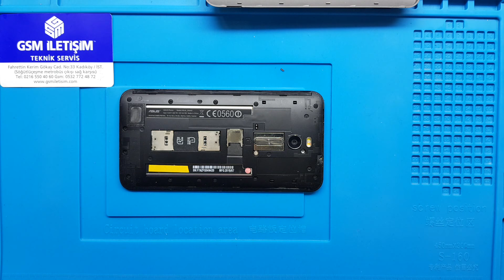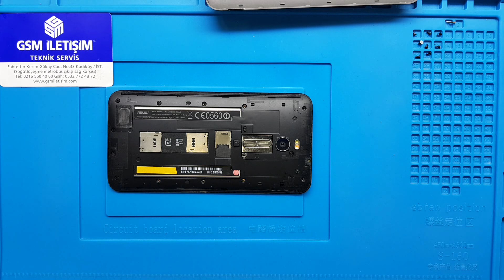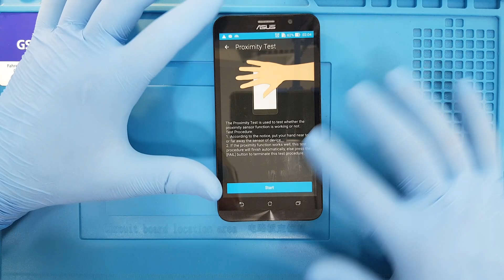Asus Zenfone 2 Ekran Değişimi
Asus Zenfone 2 ekranı kırıldı, ön camı çatladı, dokunmatik alan bir kısmı ya da tamamı çalışmıyor, iç ekran kırılması yaşandı ise profesyonel ASUS teknisyenlerimiz tarafından videoda olduğu ekran değişimi yapılmasını sağlayabilirsiniz.

Asus Zenfone 2 ekran değişiminin yapıldığı teknik servis odamız periyodik bir şekilde sterilize edilmektedir. Tamamen statik elektrikten arındırılmıştır. 7/24 güvenlik kameraları ile denetim altında tutulur. Telefonunuz servisimize girdiği anda sigortalanmış olur.

ASUS ZENFONE 2 EKRAN DEĞİŞİMİ

Asus Zenfone 2 ekran değişimi alanında uzman ve tecrübeli ASUS teknisyenlerimiz tarafından özel ekipmanlar kullanılarak yapılmaktadır. Ekran değişimi süresi servisimize geldiğiniz taktirde ortalama 30 dakika, 2 taraflı ücretsiz kargo gönderim hizmetimizden faydalanıldığında ise 3 (üç) iş günüdür.

- Ekran değişimi öncesi ve sonrasında telefonunuza format atılmadığı için bilgileriniz kesinlikle silinmez.
- Komple yani iç ekran + ön cam + dokunmatik alan + dış panelden oluşan orjinal ürün kullanılır.
- Ekran kalitesi ilk günkü haline geri döner. Ekran performansında yani dokunmatik hızı/hassasiyeti ve ekran parlaklığı/çözünürlüğünde herhangi bir değişim yaşanmaz.
- Ekran değişimi sonrasında cihazınızı dilediğiniz kadar incelemenize izin verilir. Yaşayacağınız en ufak bir tereddüt ya da beğenmeme durumunda ise ücret iadesi hakkınız bulunmaktadır.
- Ekran kırılması sorununu tekrar yaşamanızı engellemek amacıyla 20 TL değerinde kırılmaz cam koruyucu hediyeniz ücretsiz olarak cihazınıza takılmaktadır.

Garanti kartınız sayesinde ekran ile ilgili kullanıcı hatası dışında karşılaşılan her türlü teknik sorun ücretsiz olarak çözüme kavuşturulur.

ADRES: Fahrettin Kerim Gökay Caddesi No:33 Kadıköy
GSM : 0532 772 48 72

DİKKAT: Başka şubemiz yoktur.

Teknik servisimiz, İstanbul Kadıköy Söğütlüçeşme Metrobüs Durağı‘nın çıkışında sağda, Kadıköy Evlendirme Dairesi‘nin karşısında, GENPA teknik servisinin yanındadır. Kapı numarası 33‘dür. Garanti Bankası, Yapı Kredi Bankası ve Finansbank ile birlikte künefecilerin sırasında E5 çıkışındadır.

KARGO GÖNDERİMİ NASIL YAPILIR

İstanbul’da yaşamıyor ya da teknik servisimize gelemeyecek durumda iseniz iki taraflı ücretsiz kargo hizmetimizden faydalanabilirsiniz. Bu sayede herhangi bir MNG Kargo şubesine giderek 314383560 ya da Yurtiçi Kargo şubesine giderek 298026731 numaralı kargo gönderim kodumuzu vermeniz yeterlidir. Kesinlikle herhangi bir ücret alınmaz. Kargo gönderiminde 3 (üç) iş günü içerisinde cihazınız sizlere teslim edilmiş olur. Kargo gönderimi hakkında daha detaylı bilgi sahibi olabilmek için Kargo Gönderimi sayfamızı ziyaret edebilirsiniz.